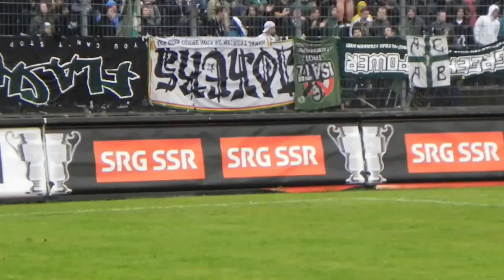Schweizer Pokal: Lugano-San Gallo. Gli ultras delle due tifoserie (8)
Allo stadio Cornaredo di Lugano va in scena la partita tra la squadra locale e il San Gallo, militante in serie A, valida per i sedicesimi di finale di Coppa Svizzera. La differenza di categoria si vede tutta, col San Gallo in vantaggio di tre reti già dopo mezzora, e il Lugano che prova a reagire nel secondo tempo, anche se finisce 1-3. Sugli spalti buona prova delle due curve, imbottite di torce e fumogeni. In rilievo soprattutto i Sangallesi, oltre 400, protagonisti di un'ottima presenza.